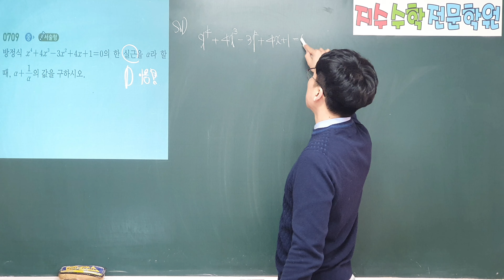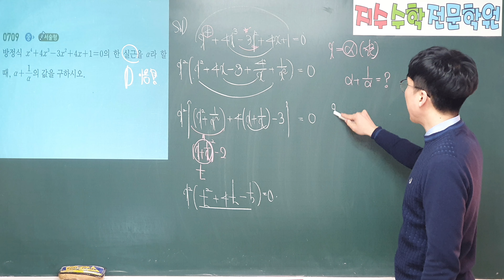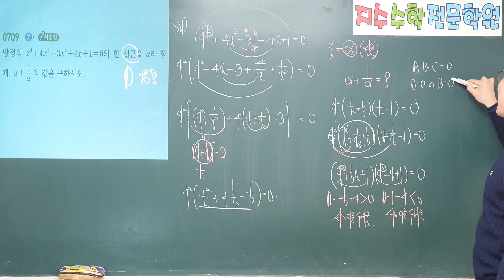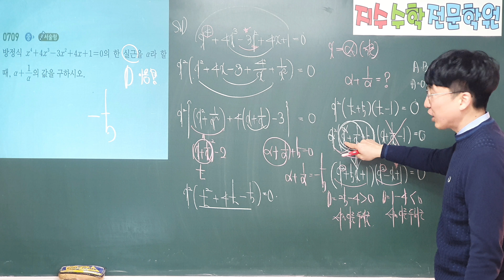쎈수학상 709